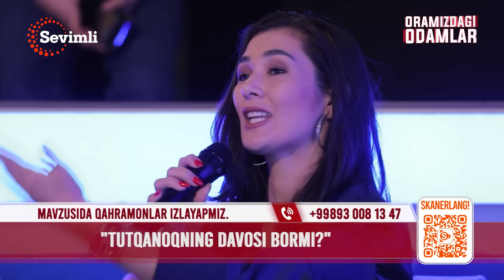ORAMIZDAGI ODAMLAR - TUTQANOQ KASALLIGINI DAVOSI TOPILDI